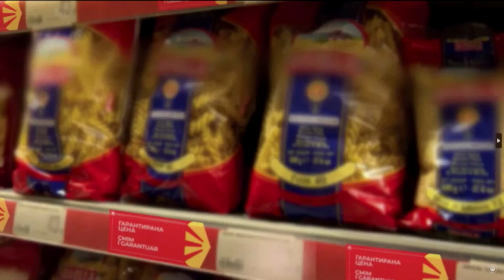Очи в очи - 18.9.2023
Тема: Производите со намалени цени од среда ќе мора да се продаваат со ознака „гарантирана цена“